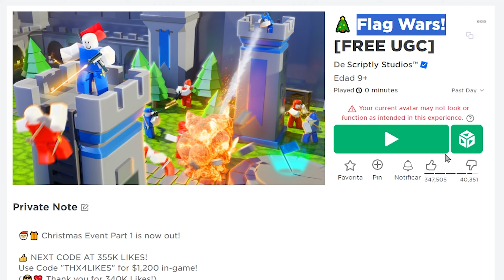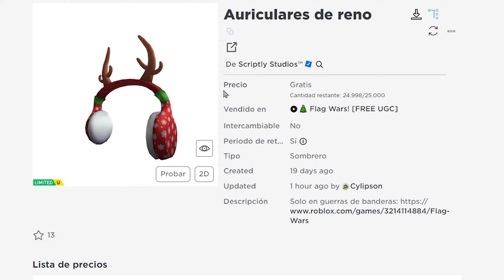AURICULARES NAVIDEÑO DE 25,000 COPIAS! (LIMITED SUPER FACIL) *TIEMPO LIMITADO*